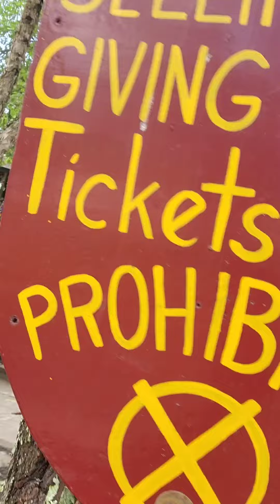Maestro RenFair McKickass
Maestro Awesome Mckickass visits the Georgia Renaissance Festival.